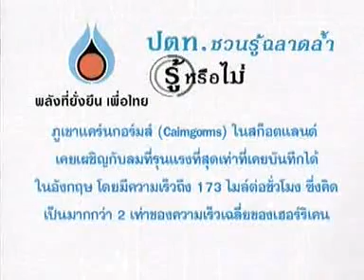กังหันลม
สิ่งประดิษฐ์ขนาดยักษ์ เริ่มจากเตรียมฐานรากด้วยการเทคอนกรีตเสริมเหล็ก เฉพาะขนาดของเสามีเส้นผ่าศูนย์กลางกว่า 6 เมตร